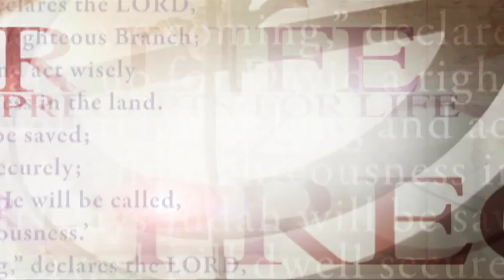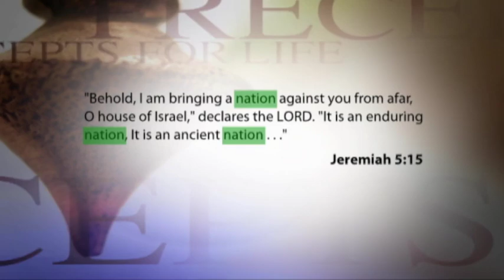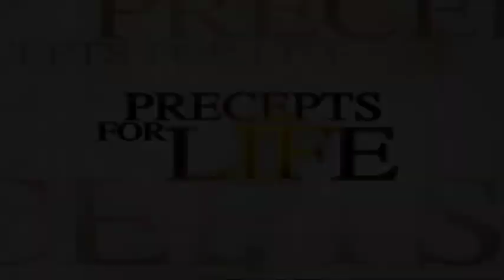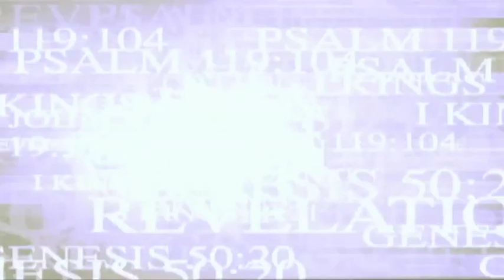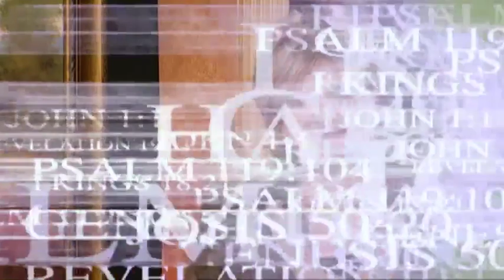The Everlasting Nation | Kay Arthur | Precepts for Life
Books by Kay Arthur
Lord, I Want to Know You: A Devotional Study on the Names of God
How to Study Your Bible: Discover the Life-Changing Approach to God's Word
Lord, Teach Me to Pray in 28 Days
Lord, Is It Warfare? Teach Me to Stand: A Devotional Study on Spiritual Victory

Do you ever watch Israel in the news? Or should I say, how can you miss Israel in the news? Do you realize that are many people, even in evangelical circles, that believe that God is through with Israel? That they have rejected Jesus as the Messiah, and it’s over. That’s it. O Precious One, when you study the Word of God you see something different. Yes, God judges. Yes, God brings destruction, but not a complete one. We’ll talk about it today.

1)This video has no negative impact on the original works (It would actually be positive for them)
2)This video is also for teaching purposes.
3)It is positively transformative in nature.